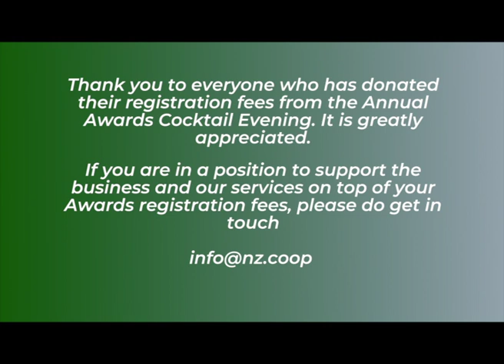Annual Awards 2021 - Official Announcement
Tune in to hear the official finalist and winner announcement of the 2021 Cooperative Business NZ Annual Awards.